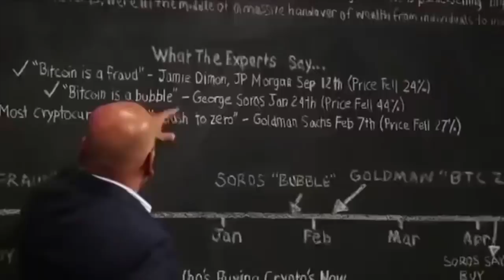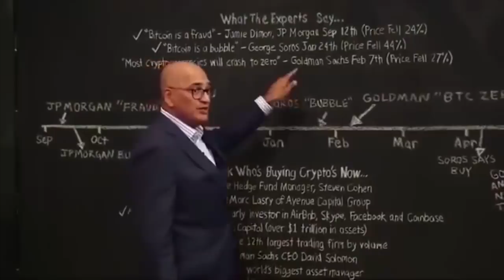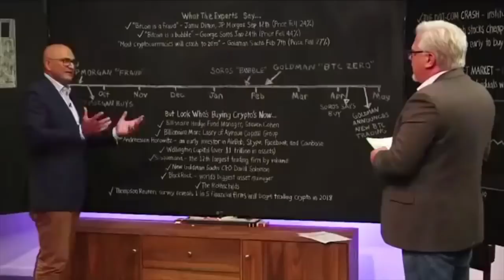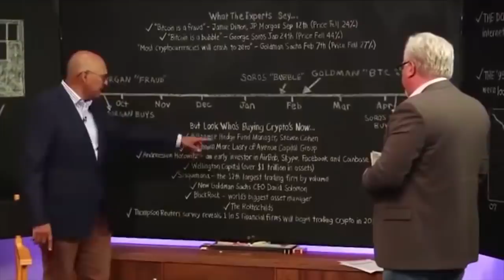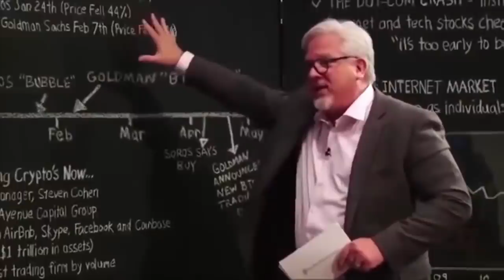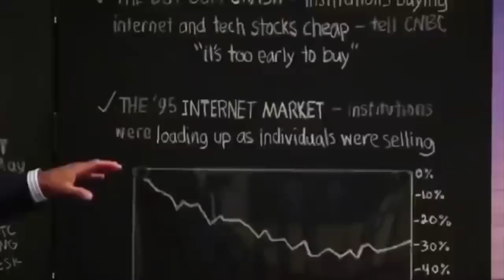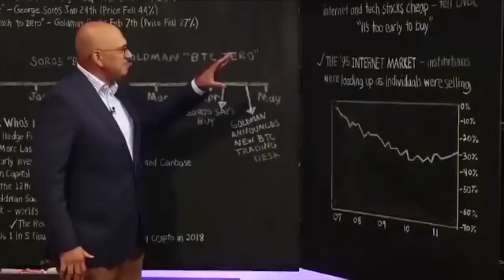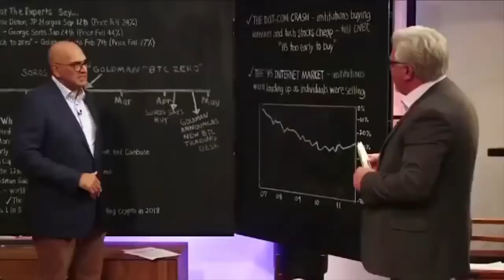Market Manipulation and What You Can Do About it. Is crypto over-sold right now?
Is the crypto market over-sold right now? Is market manipulation pushing the prices down? In this video we have a macro-economic discussion about market fundamentals, market manipulation and most importantly: what you can do about it.

Mr. Teeka Tiwari is an editor and previously was a hedge fund manager and launcher of a hedge fund. Prior to this he was the youngest Vice President in history at Shearson Lehman. At the age of 18, he was the youngest employee at Lehman Brothers. He has appeared on FOX Business Network, FOX News Channel, CNBC, ABC’s Nightline, The Daily Show with Jon Stewart, and international television networks.

⚡Colin Talks Crypto⚡ addresses/wallets:

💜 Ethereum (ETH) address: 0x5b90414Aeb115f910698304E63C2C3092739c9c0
💜 Bitcoin Cash (BCH) address: qpzc3apy9s8x2qtlqxxgnalfxtzgnkg5nq352w9k2t
💜 Bitcoin (BTC) address: 1Da6ivdriJpzqnLkNEa1XnKk5nGCiyRZrF

T-shirts and merchandise available. Because... why not?